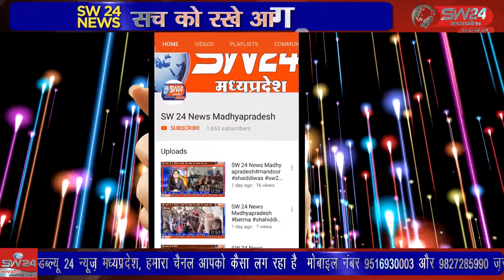betma- बेटमा नगर में आज से 18़प्लस के युवाओं के लिए शुरू हुए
बेटमा नगर में आज से 18़प्लस के युवाओं के लिए शुरू हुए कोविड वैक्सिनेशन को लेकर नगर के युवाओ में काफी उत्साह देखा गया। कतारबद्ध होकर युवक युवतियो और महिलाओं ने भी इसमे बढ़चढ़कर हिस्सा लिया और वैक्सीन का पहला डोस लगवाया । बेटमा से राजेन्द्र सुर्यवंशी की रिपोर्ट